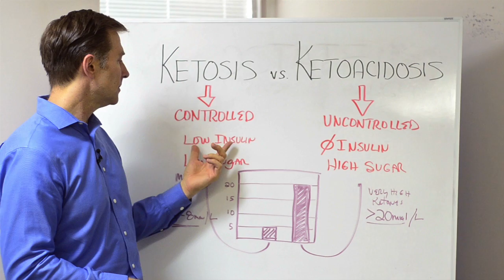Ketosis vs Ketoacidosis: VERY DIFFERENT! – Dr. Berg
You don’t have to be afraid of ketosis. Learn more about ketosis vs. ketoacidosis.

Timestamps
0:00 Ketosis vs. ketoacidosis
0:20 What is ketoacidosis?
1:05 Ketosis

In this short video, we’re going to talk about the difference between ketosis and ketoacidosis. They are not the same thing.

Ketoacidosis is a very dangerous disease that happens when you have type 1 diabetes and are not making any insulin. The blood sugars go very high because you have no insulin to bring them down. Because ketones are acidic, the pH becomes a problem. The number of ketones you might have if you’re experiencing ketoacidosis would be about 20.

When you’re in ketosis, the number of ketones you might have would be between 1 and 8. With ketosis, you’re not getting a massive amount of ketones in the blood.

Ketosis is controlled through diet, and you don’t have very many symptoms (maybe slight adaptation symptoms that will resolve). With ketosis, there are low amounts of insulin (but it’s still there, the cells are getting nutrition, and the blood sugars are supported.

I hope this helps you better understand ketosis vs. ketoacidosis.